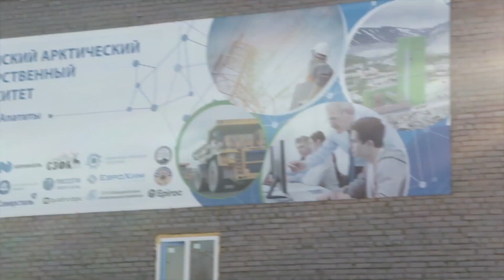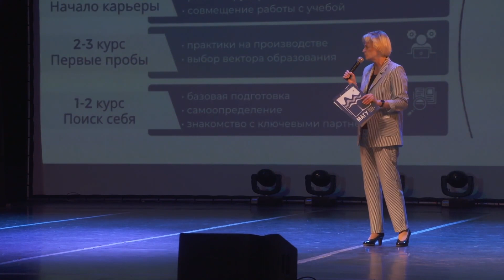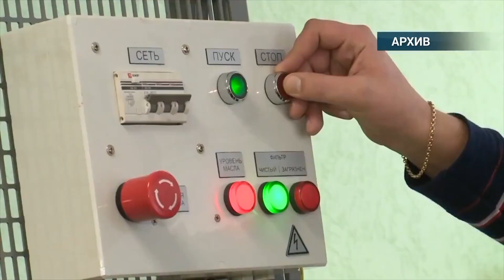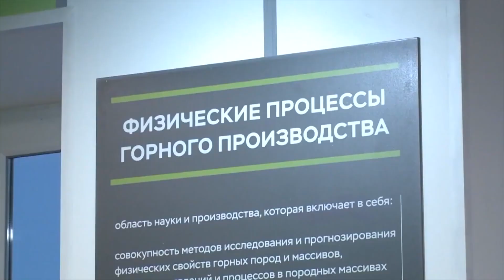Общегородское собрание старшеклассников в Апатитах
В преддверии выпускных экзаменов вопрос – «Куда идти учиться дальше?» – становится для старшеклассников самым актуальным. Ребятам предстоит решить, пожалуй, самую сложную за школьные годы задачу: выбрать перспективную специальность и поступить в хороший вуз. Филиал МАГУ в городе Апатиты помог будущим абитуриентам разобраться в этом вопросе.